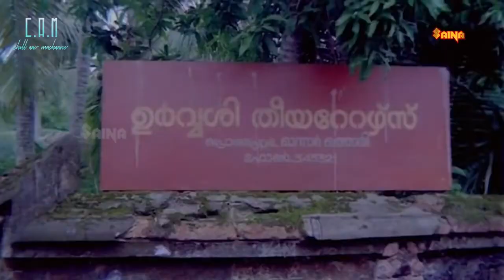Ramji rao speaking | Trailer ft. Can can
Mannar Mathai Speaking trailer

By RJ Irshad